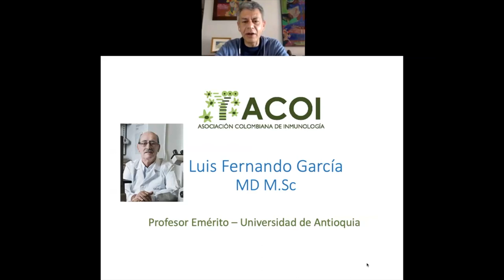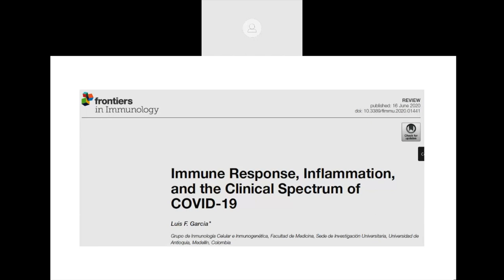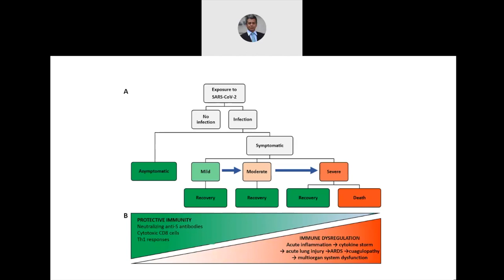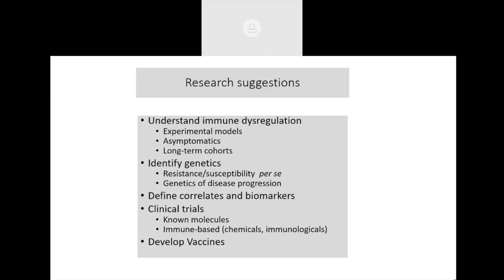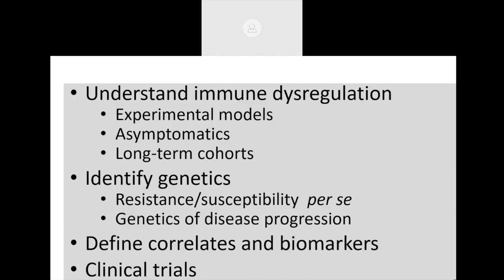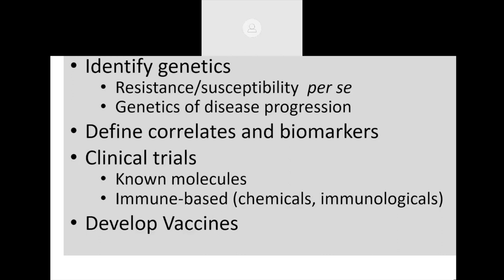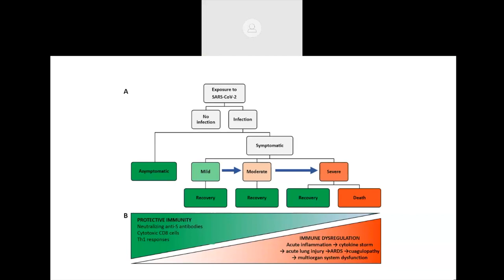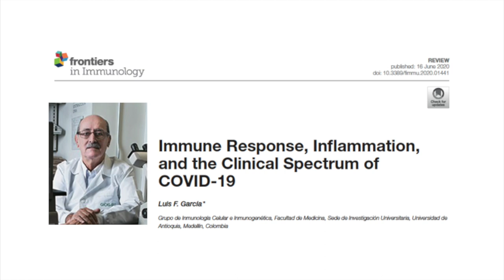Inmunidad e inflamación en Covid-19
Conversatorio con el profesor Luis Fernando García MD, M.Sc de la Universidad de Antioquia y miembro de la ACOI